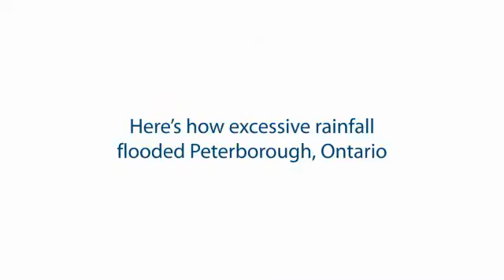Forces of Nature -- Peterborough Flood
Watch to learn about how torrential rainfall flooded the city of Peterborough, Ontario. This flash flood illustrates how a few natural variables can quickly add up to a recipe for disaster.
To learn more about the role insurance plays in our daily lives and find out about exciting careers in the insurance industry, go